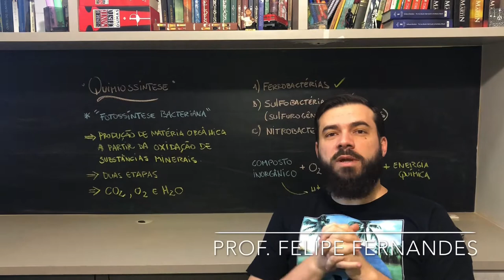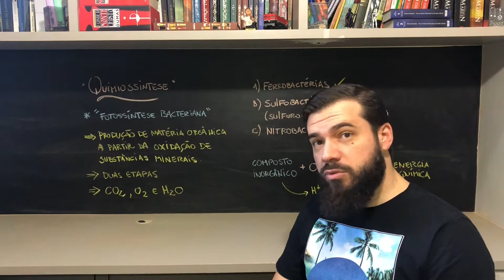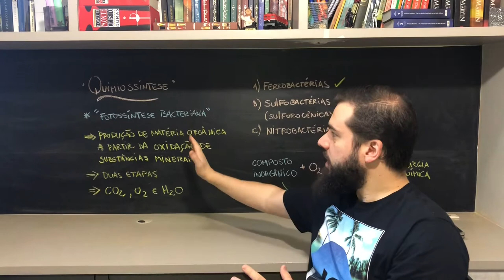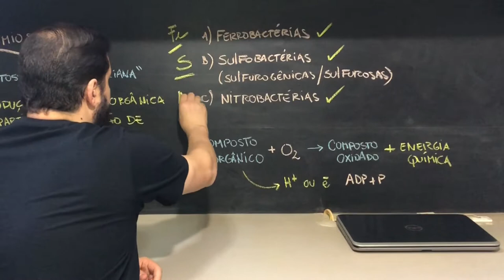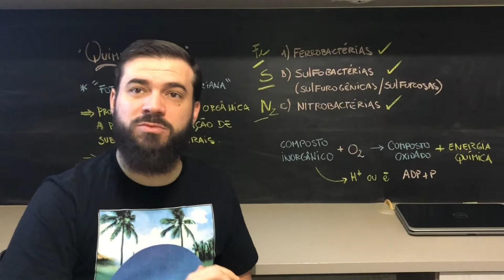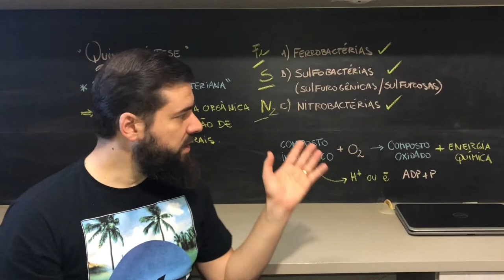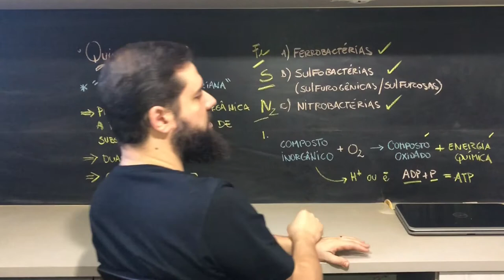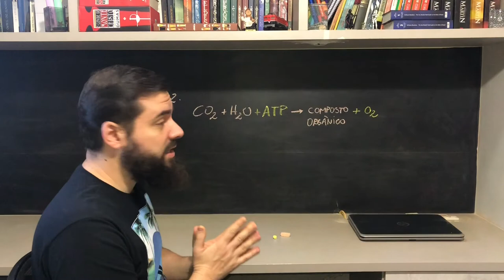Quimiossíntese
Hora e vez da quimiossíntese o primeiro processo autotrófico do planeta!